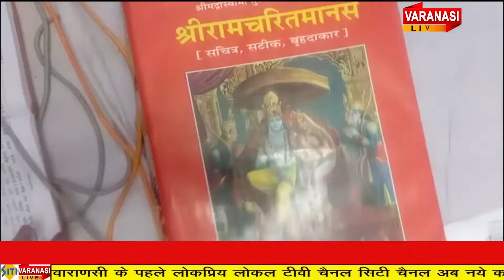Siti Varanasi Live News# 09 OCT 2022